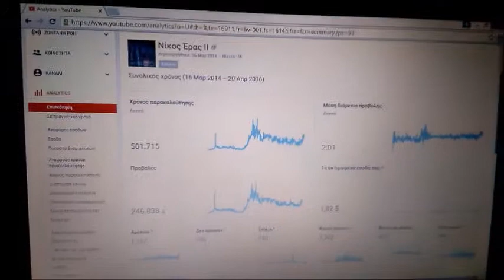Συλλεκτικά αντικείμενα από τα The Mall